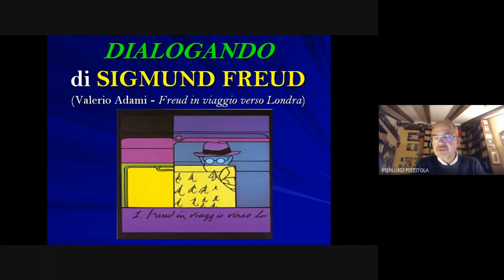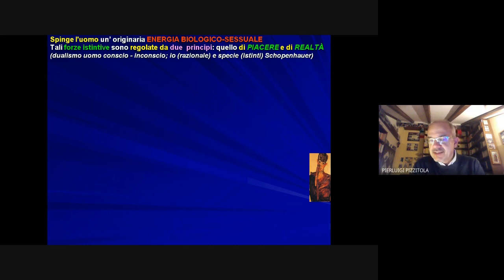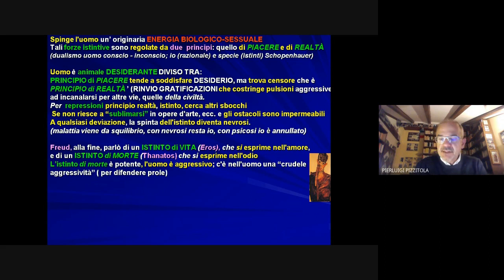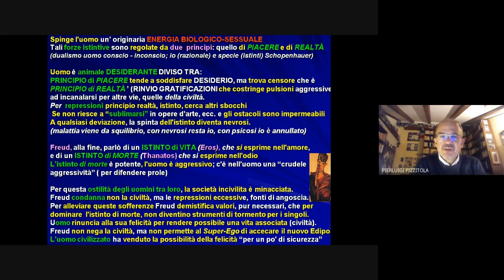Freud: il principio di piacere e di realtà - 4